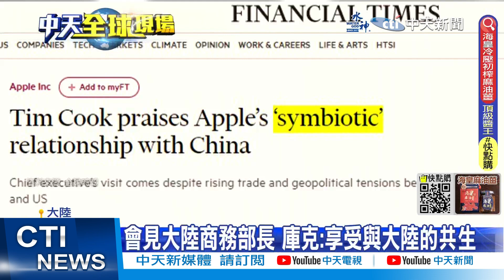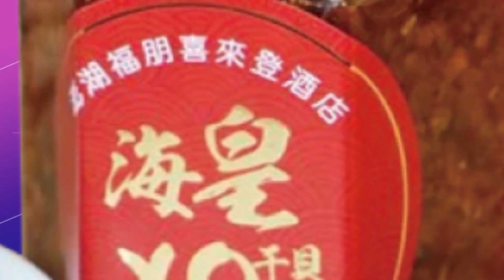【每日必看】美田州校園槍擊釀6死 今年已發生129起重大槍擊｜陸發布"美侵犯人權報告" 批美警察暴力.槍枝氾濫問題 20230328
00:00 美田納西州校園槍擊案釀6死! 28歲槍手遭擊斃
01:12 美田州校園槍擊釀6死 今年已發生129起重大槍擊
02:55 談田州槍擊案前 拜登開場竟說...最愛的冰淇淋!
03:54 陸發布"美侵犯人權報告" 批美警察暴力.槍枝氾濫問題
04:36 3/28博鰲論壇! 李顯龍與大馬.西班牙總理出席